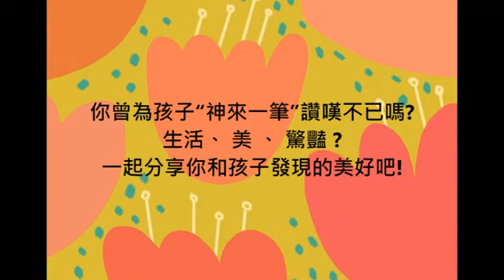🧙‍♀️童畫話世界.....🐔🐔🐔🐔🐔 按👍 ➕“訂閱”接收最新免費教育資源 🦓🦓🦓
有多久，沒有停下腳步細細品味玩賞生活周遭的美妙?
一片天空、一朵白雲、一抹夕陽 就是最天然的畫布和顏料
美感不分形式大小，不需要你專業，只需要你天馬行空不設限